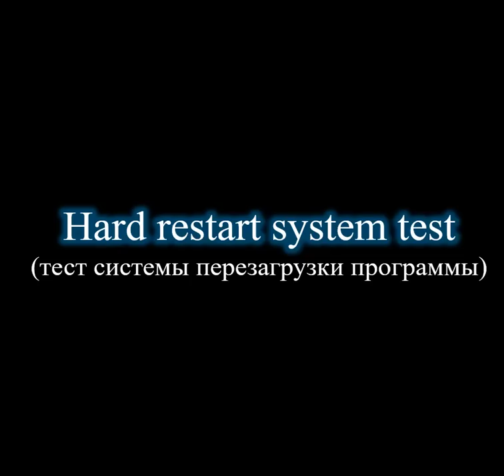Real FNAF Funtime Freddy Animatronic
Hello everyone!
This is the footage of our brand new Funtime Freddy animatronic robot!
Hope you`ll alike it!
Upcoming projects: new versions of Freddy and his gang, Balloon Boy.